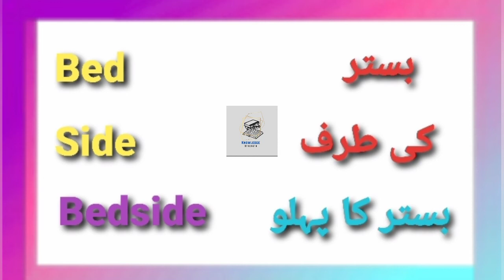English ke 2 words ko mila ke 1 new Word bnayen./ English sikhna Hua asaan🥰🥰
English two words | Make a word with 2 different words | English for beginners

Do you wanna learn how to enhance your intelligence power? So this platform is here to help you in this regard!
you will find here urdu quotes , English quotes,  English language related everything and all about English and Urdu
Our goal is to you make you feel motivated, inspired and fill you with positive energy to go through your difficult times and to be successful in your life!!